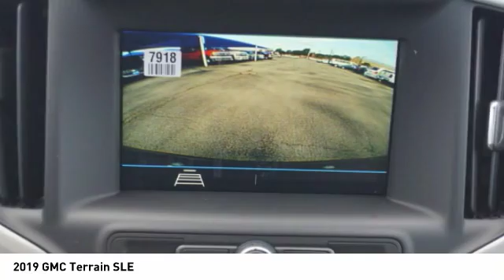2019 GMC Terrain Decatur TX 190184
2019 GMC Terrain SLE

2111 US HWY 287 South

If you're shopping for a quality vehicle with perks such as a push button start, backup camera, Bluetooth, braking assist, hill start assist, stability control, traction control, anti-lock brakes, dual airbags, and side air bag system, this 2019 GMC Terrain SLE may be the car for you.  It comes with a 2 liter 4 Cylinder engine.  We're offering a great deal on this one at $34,050.  With a 5-star crash test rating, this is one of the safest vehicles you can buy.  Drivers love the ravishing black exterior with a jet black interior.  Tired of pulling over to make a phone call? Enjoy a wireless connection on-the-go with Bluetooth technology.  Come see our new inventory of New Chevrolet, GMC and Buick models plus our large inventory of certified pre-owned vehicles. We're your family owned and operated, celebrating 40 years of serving North Texas. Our Decatur Chevrolet, Buick and GMC dealership, located at 2111 US HWY 287 South in Decatur, Texas. Our team will be more than happy to help you find the most suitable vehicle for your family along with the best deal available.